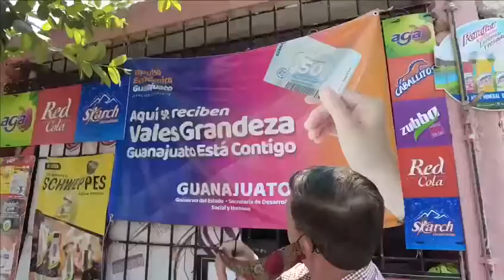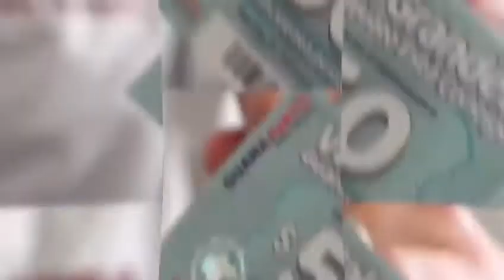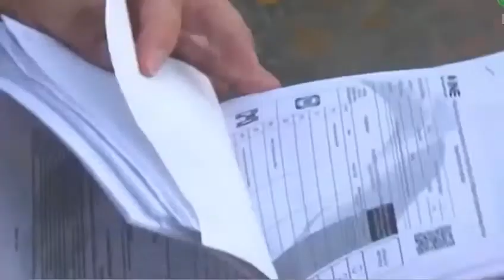FRAUDE DE LAS PASADAS ELECCIONES EN GUANAJUATO